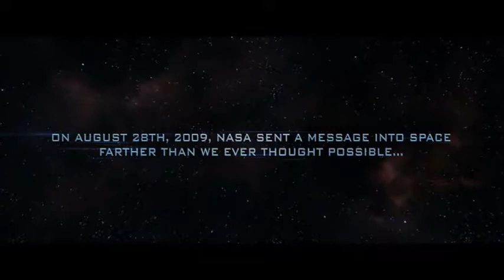Skyline - Movie Trailer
Strange lights descend on the city of Los Angeles, drawing people outside like moths to a flame where an extraterrestrial force threatens to swallow the entire human population off the face of the Earth.